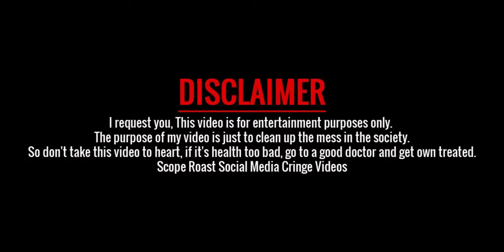Pushpa 2 : The Rule {Teaser} | Allu Arjun | Sukumar | Rashmika Mandann | Fahadh Faasil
Pushpa 2 : The Rule {Teaser} | Allu Arjun | Sukumar | Rashmika Mandann | Fahadh Faasil southmovie pushpa2 @GoldminesTelefilms @Tigerrace

Pushpa 2 Movie StoryLine :- will continue the story from where the first part left off. Following the relentless pursuit of Pushpa by SP Bhanwar Singh Shekhawat, he loses his mother and brother in the process. However, he manages to escape with the help of his wife Srivalli and friend Kesava.

This video clips Actors and Others Person

~Director :- Dss Creation Team

~Camera Man :- Mr Gulab Ali

~Editor :- Mr Altmash

~Thumbnail :- Mr Altmash

~Country :- India

~From :- Bihar

~Language :- Hindi

ACTOR'S ~
Sandeep Kashyap, Mr Rahman, Sonu Kumar
Piyush Poddar, Mr Danish, Mr Shahanwaz
Mr Sanfraj,

My All Team Member's Facebook Link.

Official channel page..

Team Facebook Page :-

~Sandeep Kashyap :-

~Mr Altmash :-

~Mr Rahman :-

~Mr Danish :-

~Mr Hussain :-

Keyboard's.

dss creation
pushpa 2 teaser spoof
pushpa jhukega nahi sala song
ab rule pushpa ka
fahadh faasil
lad 2 trailer
pushpa 2
pushpa 2 behind the scenes
pushpa 2 ka teaser
pushpa 2 ka trailer
pushpa 2 new update
pushpa 2 srivalli look
pushpa action scene
pushpa dialogue
pushpa dialogue hindi
pushpa dialogues telugu
pushpa full movie
pushpa hindi dialogue
pushpa jhukega nahi sala
pushpa movie trailer
pushpa ost
pushpa part 2
pushpa scenes
pushpa scenes in hindi
sahdev movie trailer
tv man